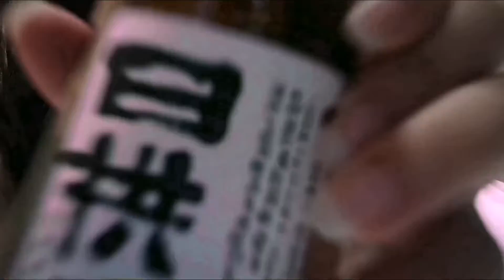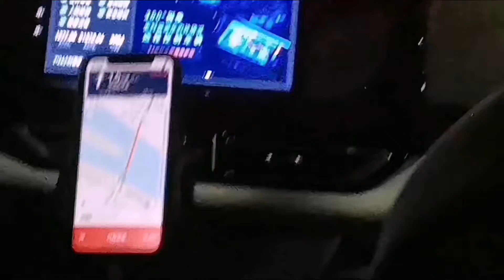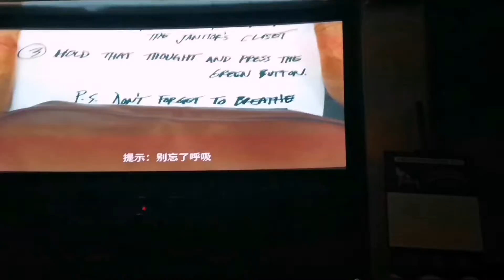【vlog】travel in ChangSha